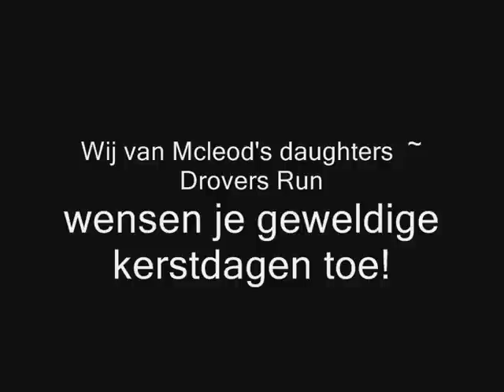Christmas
HEt is weer kerst!!